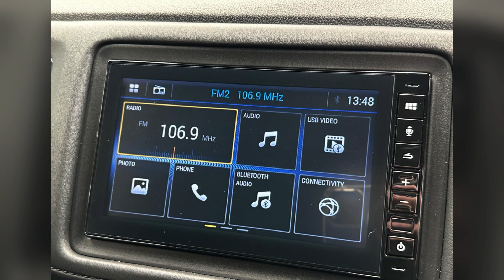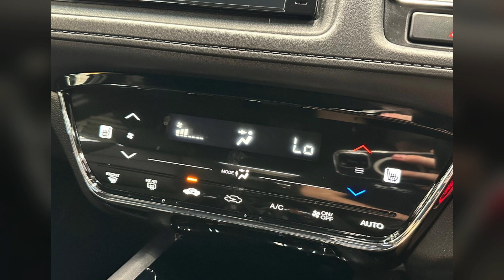2020 Honda HR V RS Auto MY21